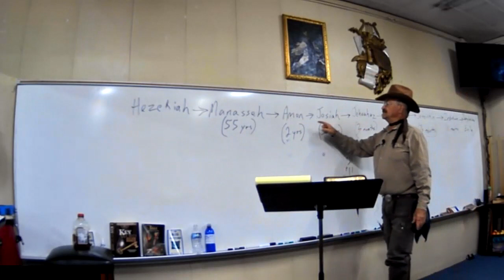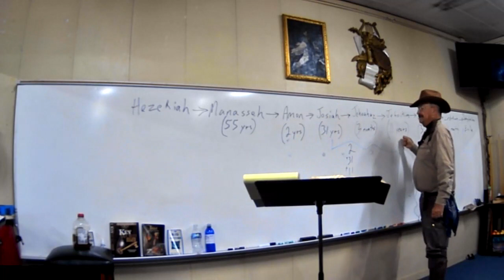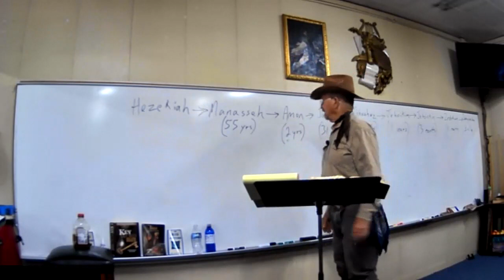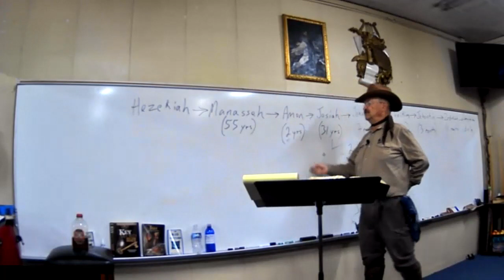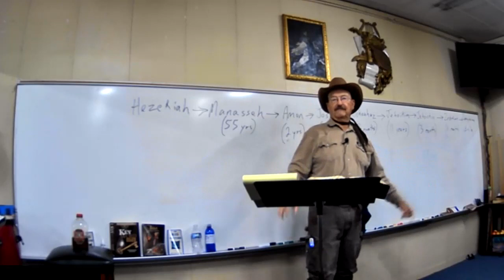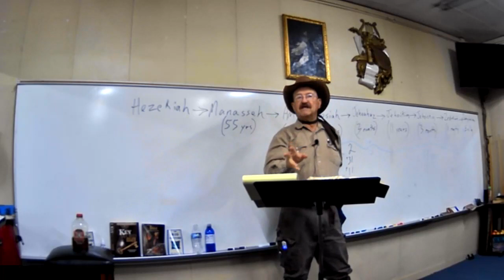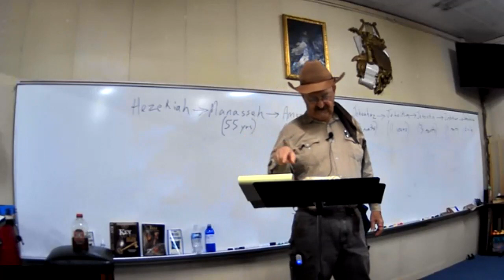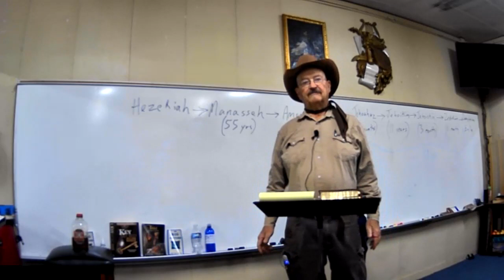Bible in a Bar with Miles Albright: The 55 Years of Manasseh's Reign, May 8, 2023